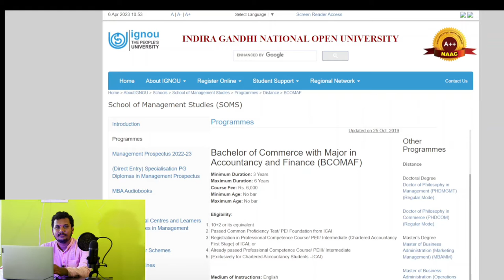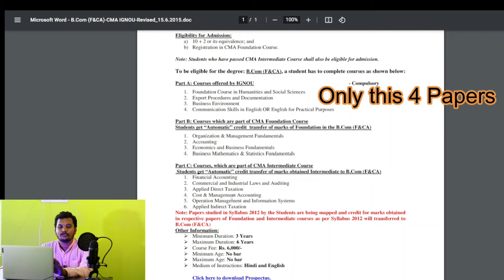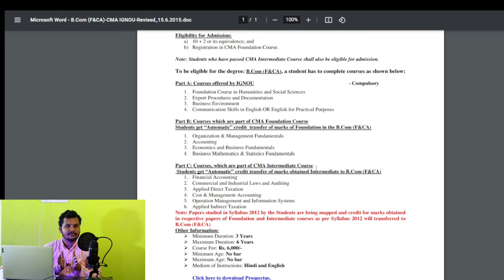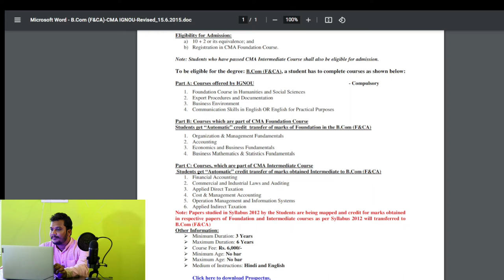Complete IGNOU BCOM for CA & CMA Students in One Year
This is actually a very good golden oppurchunity for CA & CMA students as they can complete IGNOU BCOM degree in 1-2 years by just giving four papers only.

Current Goal - We are on a Road to reach 10 K Subscribers.

Initial Short Films